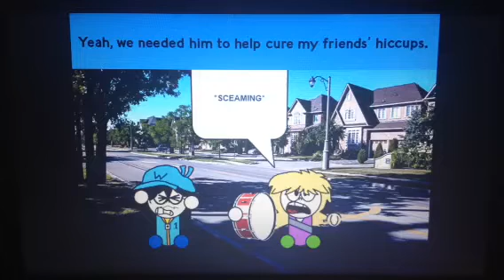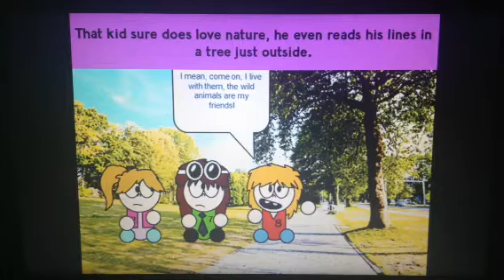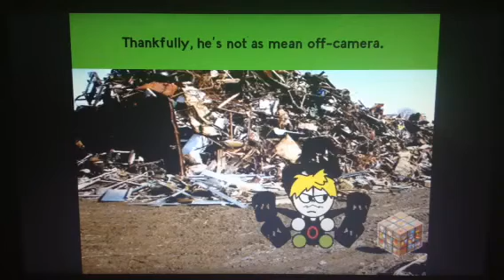WYATT Forever Aftershow #10